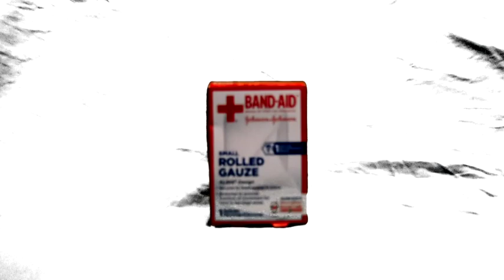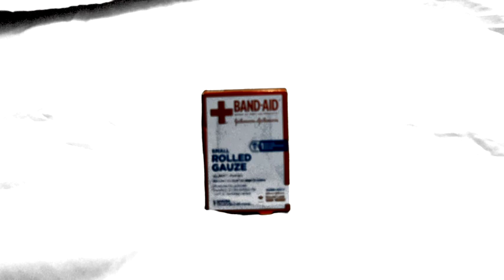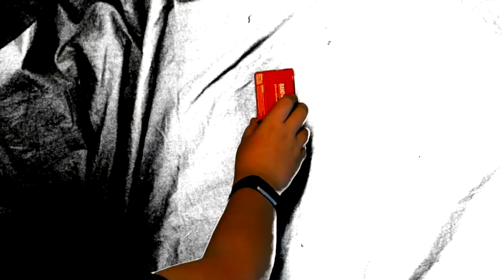Vintage Band-Aid Commercial/Zane/Preparatory/Vintage Commercial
The old time band-aid commercial.